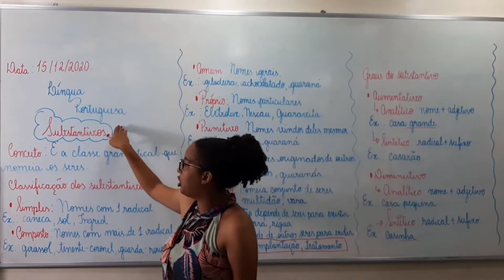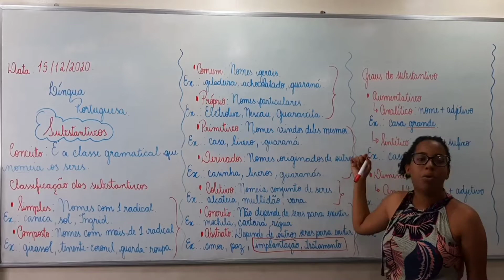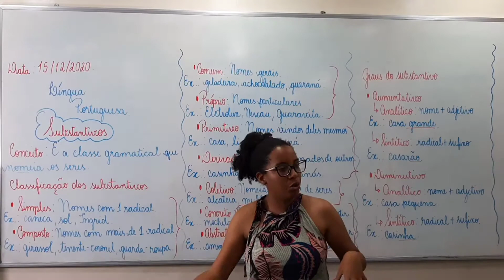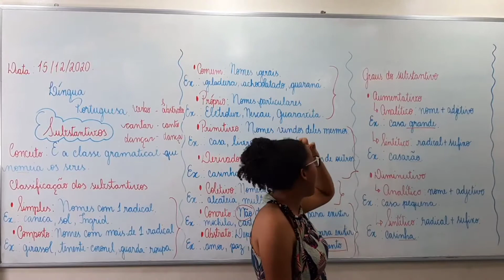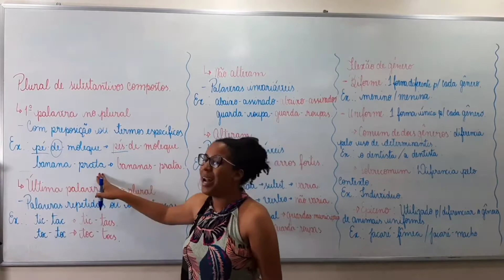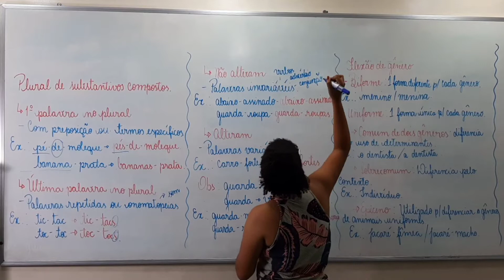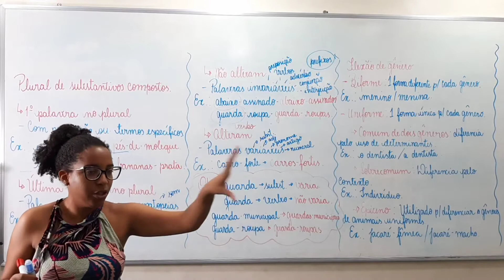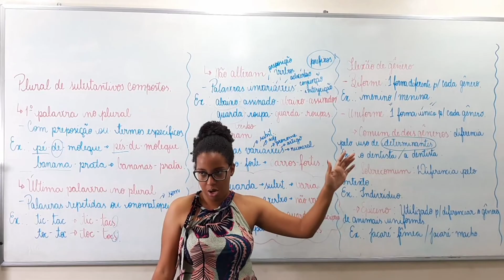Substantivo composto e Plural de substantivos compostos - Prof. Ingrid